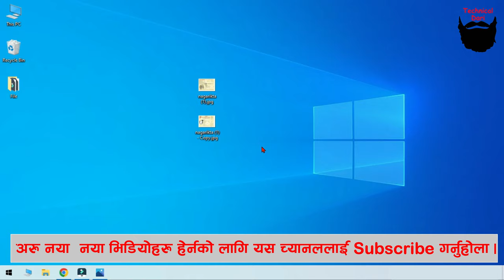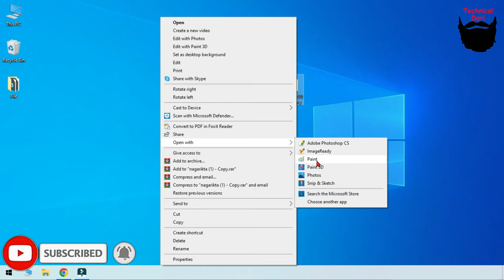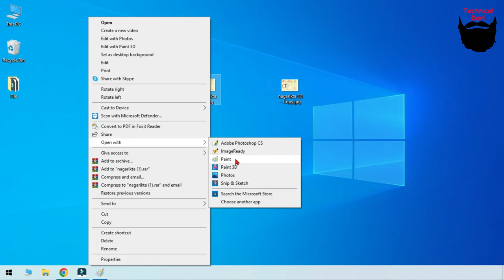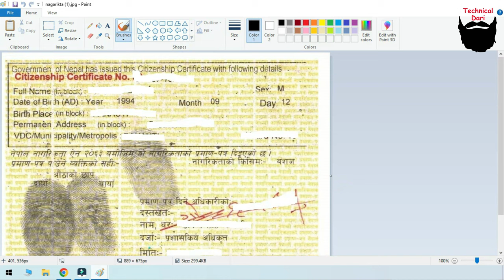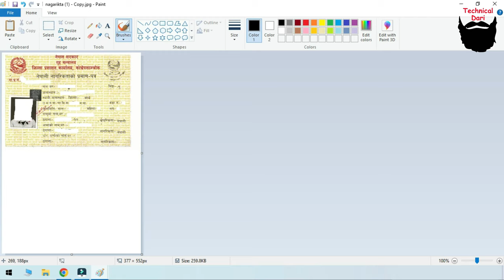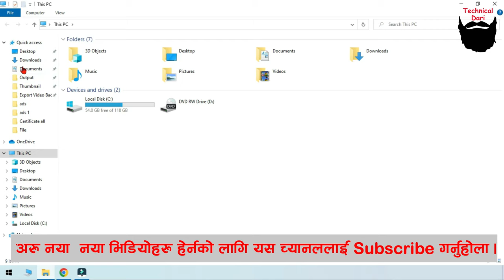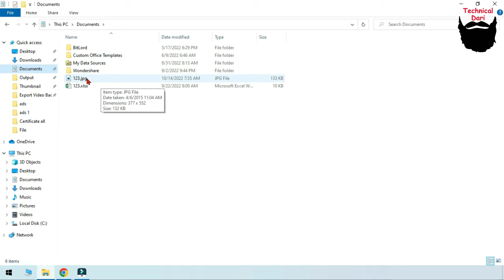नागरीकता लाई एउटै Page मा राख्ने तरीका l Citizenship merge l How To Merge Citizenship In Nepali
technicaldari pramoddahal How To Merge Citizenship In Nepali